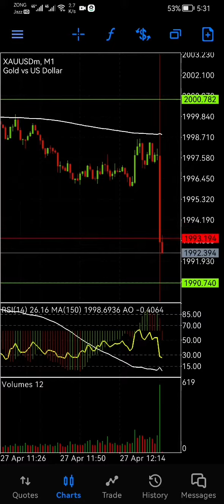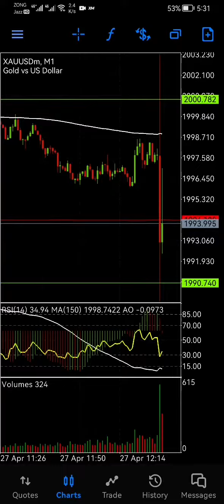USD Advance GDP q/q High Impact Fundamental news ( 27 April 2023)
Best Broker

mix data scaiping best option with SL

Unemployment Rate
Employment Change
Unemployment Rate